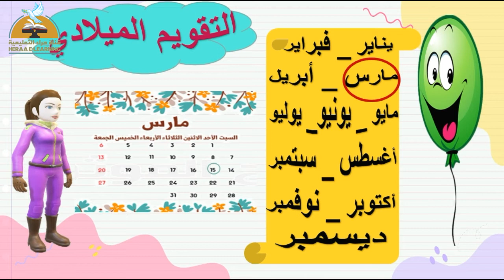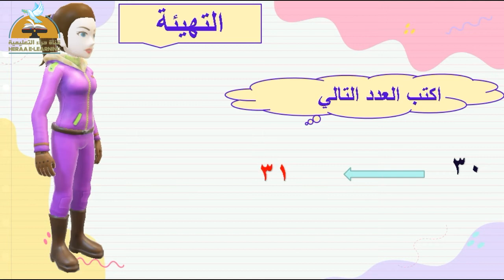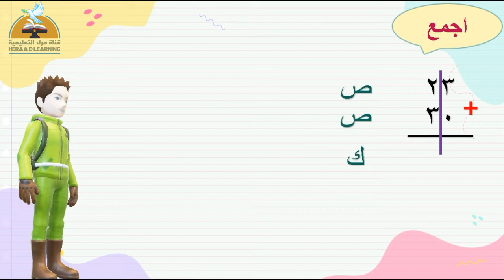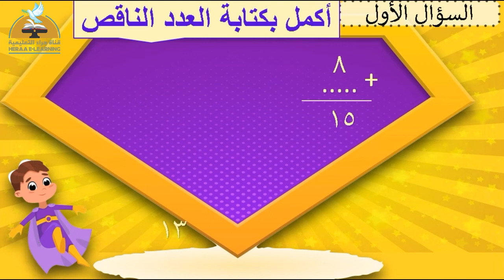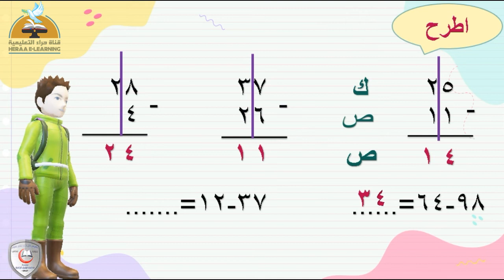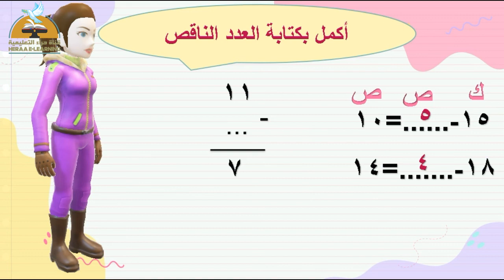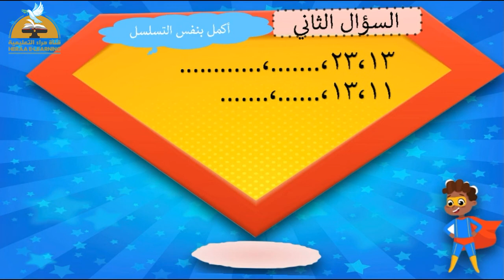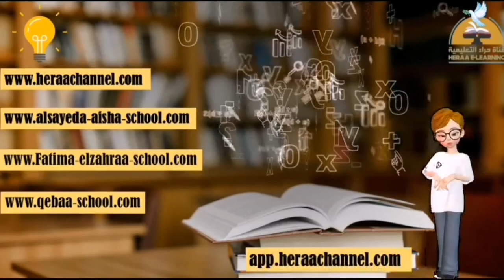الجمع والطرح | رياضيات أولى إبتدائى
الجمع والطرح - رياضيات#اولى_الإبتدائى#قناة حراء التعليمية
الجمع والطرح